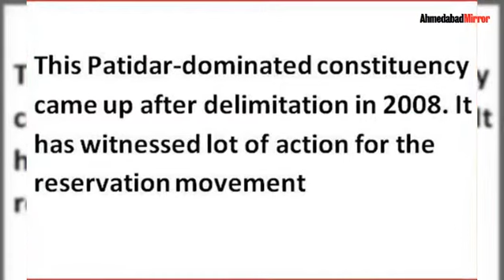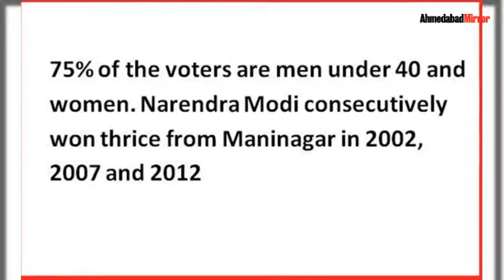Gujarat Elections 2017: Know your candidates Thakkarbapanagar and Maninagar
Thakkarbapanagar: This is the third Assembly election for 73-year-old Vallabh Kakadiya. A two-time MLA, the Patidar leader holds independent charge as state level transport minister in the Rupani govt. He won the Thakkarbapanagar seat in 2012. Kakadiya holds important positions in quite a few trusts and groups. In 2012, he defeated Congress candidate Geetaben Patel by a margin of 49,251 votes. In 2007, he had won the Rakhial constituency, from where he was fielded for the first time. His poor educational qualification, up to class 4, has been a matter of debate on many platforms.
Maninagar: Narendra Modi contested and consecutively won thrice from Maninagar in 2002, 2007 and 2012. Suresh Patel of BJP took over the seat in 2014 after Modi quit as the legislative assembly member of Maninagar. He won the election in 2014(by poll) earned 67,689 votes and defeated Jatin Vijay Kella of Congress by 49,652 votes. Patel belongs to Patidar community from North Gujarat. He has served as an AMC councillor and also as the health committee chairman of the municipal corporation.